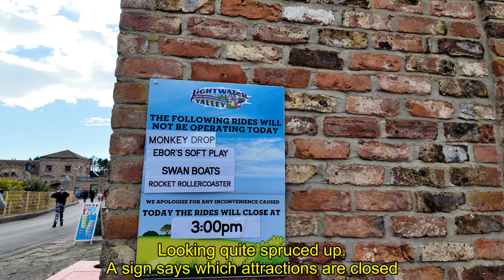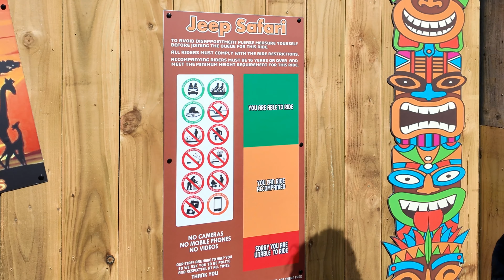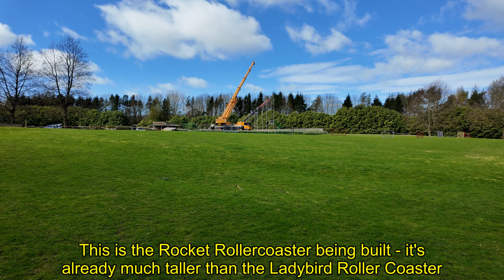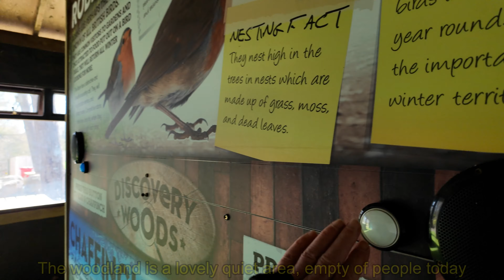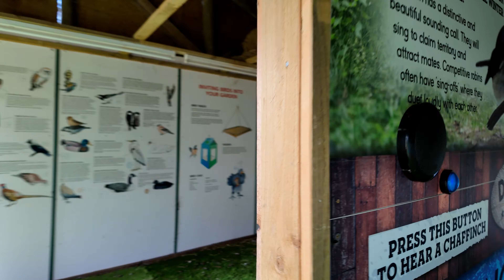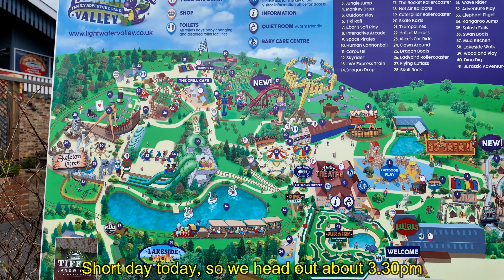Lightwater Valley Pre-Opening Day 2024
We all got a questionnaire to fill in with our detailed comments on every aspect of the park. The intention is to find any problems and have them sorted before the official park opening in a week's time.

Filmed 23rd March 2024

Equipment used: Insta360 X3, DJI Osmo Pocket 3, GoPro Hero 8 Black
Editing software: Insta 360 Studio, Videoproc Vlogger

00:00 Drive into Park
00:37 Entry into Park
01:05 Ebor Park Mascot
01:14 Go Safari area
02:06 Fairground area
02:39 Eagle Claw area
02:48 Rocket Rollercoaster
02:56 Burger at the Grill
03:17 Hall of Mirrors
03:37 R.I.P. Ultimate
04:02 Ladybird Rollercoaster
04:12 Skeleton Cove area
04:40 Lakeside Walk
05:35 LWV Express Train
06:32 Shops
07:11 Pizza!
07:33 Jurassic Adventure Golf
07:49 Exit Park
08:21 Drive out of Park